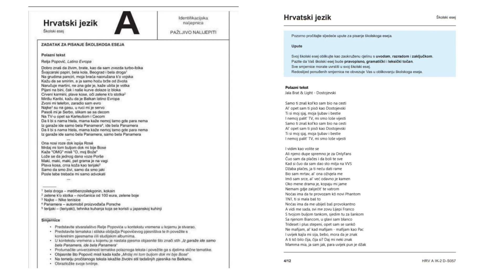Best of Matura 2022 (društvene mreže)